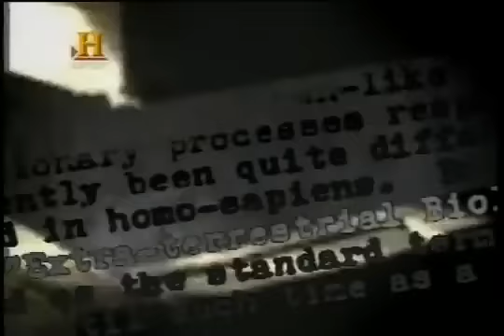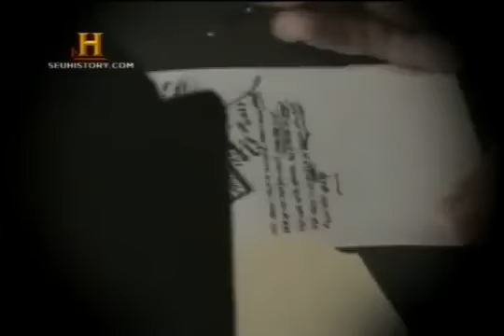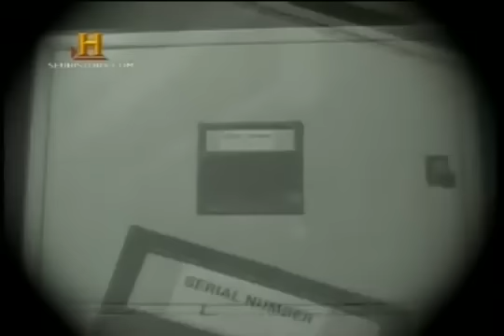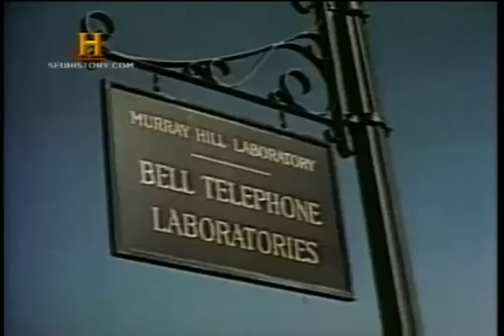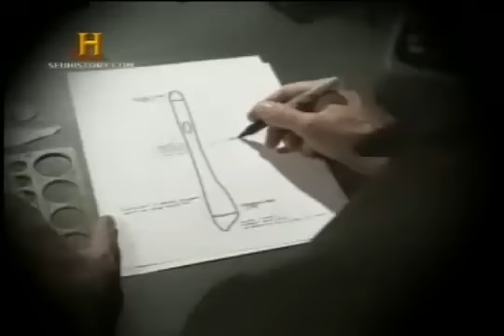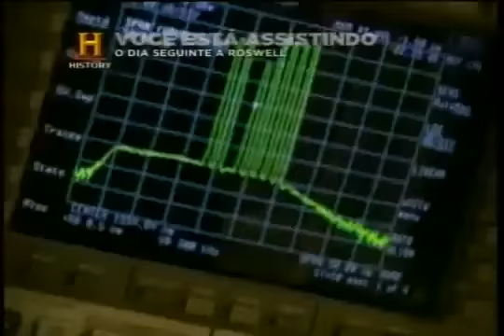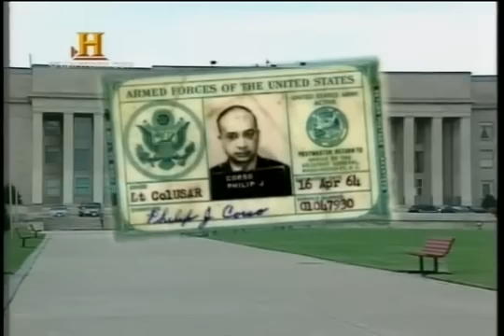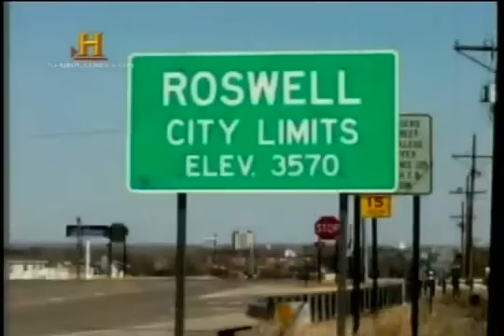Arquivos Extraterrestres - O Dia Seguinte a Roswell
No verão de 1947 o major Philip J. Corso estava em patrulha na base do exército no forte de Kansas, quando avistou algo que desafiou  tudo que ele sabia sobre céus e terra. Corso era oficial de carreira, um respeitado oficial da inteligência e um comandante à artilharia com acesso a armamento nuclear. Ele jura que viu dentro de um caixote no depósito da base uma forma de vida de outro planeta. Corso publicaria essa e outras revelações em um livro chamado: "O dia seguinte a Roswell." Um best seler do jornal "The New York Times" publicado em 1997. Corso morreu em 1998 mas o material que ele apresentou em seu livro ainda gera controvérsias. Agora pela primeira vez, a história completa de sua carreira militar e de suas surpreendentes declarações sobre ovnis será contada na televisão.